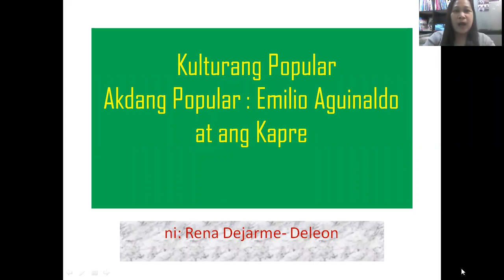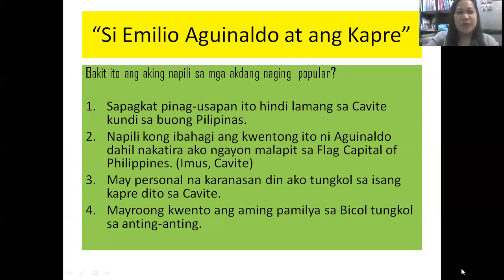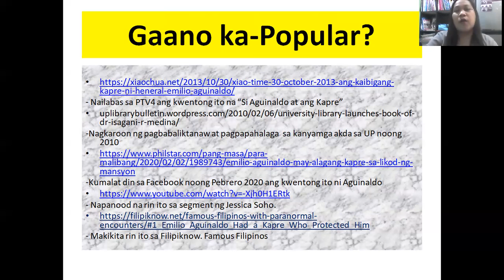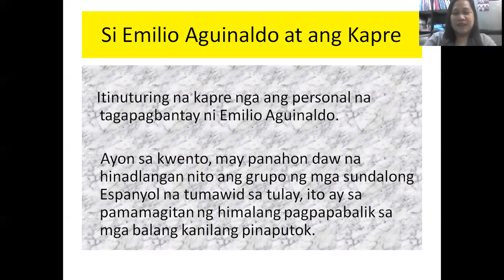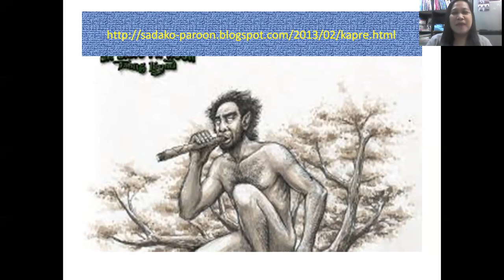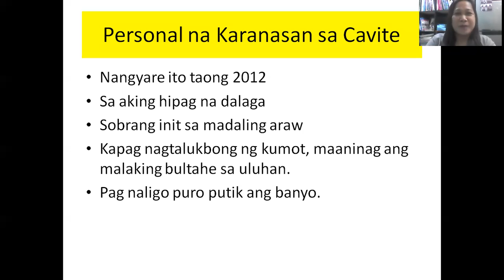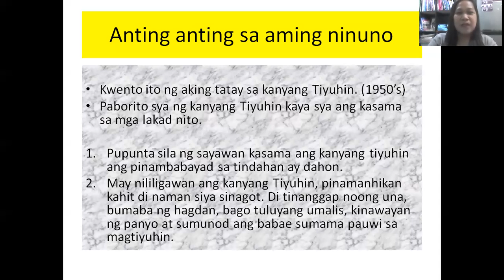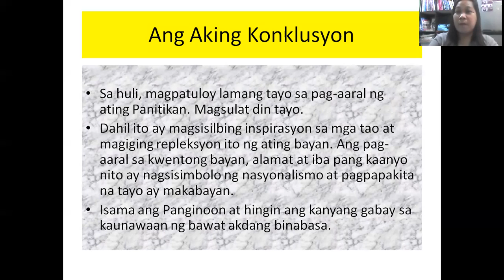Maikling Kwento: Si Aguinaldo at ang Kapre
Ang araling ito ay tumatalakay sa isang halimbawa ng kwento na naging popular sa kasaysayan . Karagdang halimbawa ng mga kakaibang karanasan partikular sa Kapre at Anting-anting.